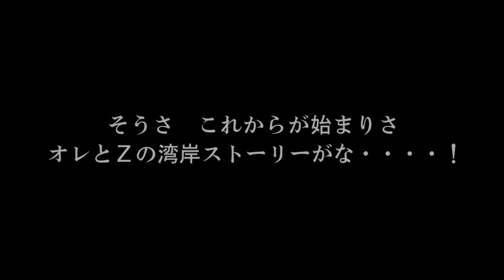湾岸ミッドナイト6R ストーリーモード 悪魔のZ復活編 第1話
原作漫画の物語にプレイヤーが組み込まれる形になります。

よく行く施設に録画機が設置されていた時に好奇心で試しに
録画した映像になります。現在はもう置いていないようです。

広告は許可してませんが入るので、ナムコ側が広告表示設定を
しているようです。それって使用を追認したようなものですね。